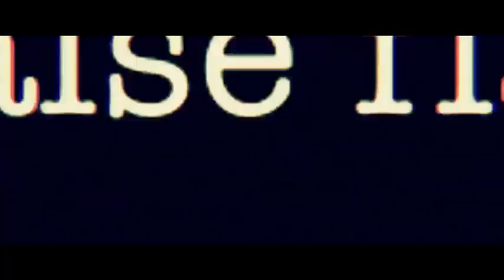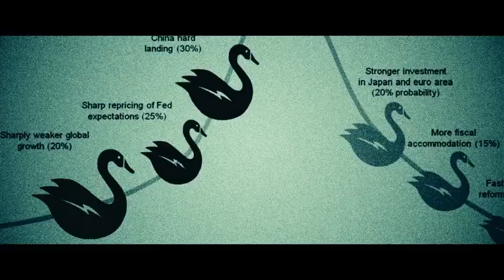Zaraar pakistani film official trailer/Shan Shahid/kiran malik 2020